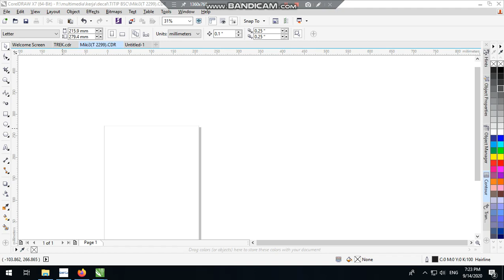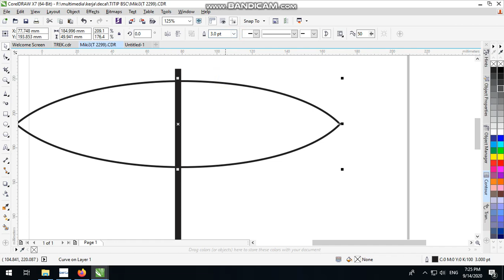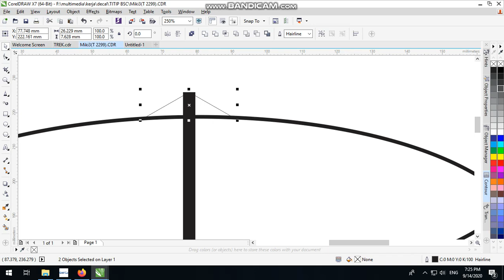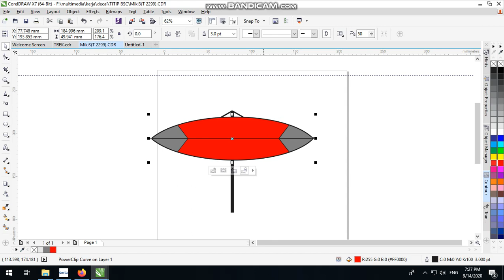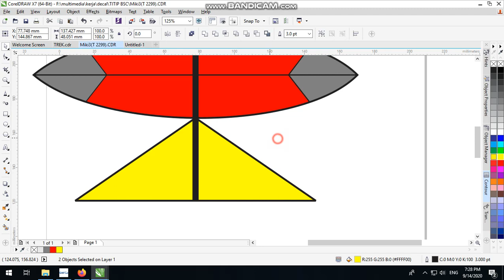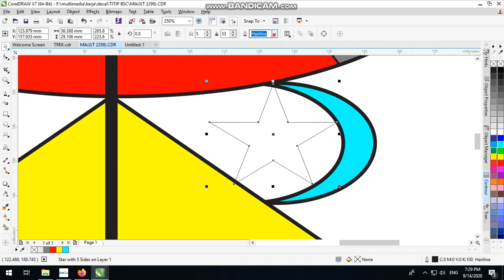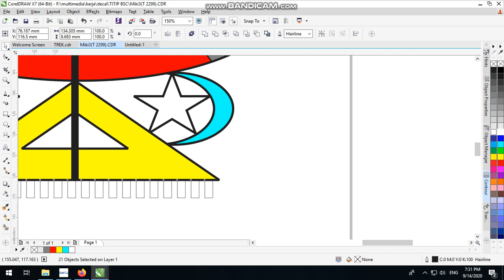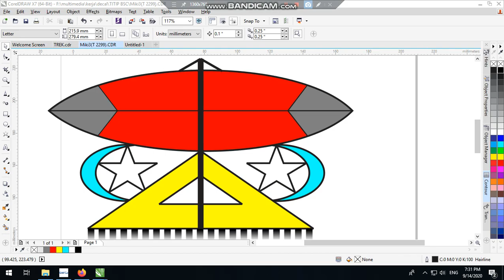DESAIN LAYANG LAYANG 1999 BULAN BINTANG